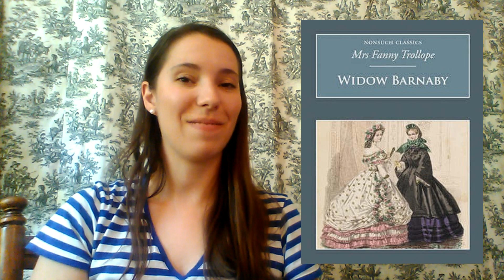Victorian Novels for Jane Austen Fans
Books Mentioned In This Video:

Dr. Thorne by Anthony Trollope

The Widow Barnaby by Frances Trollope

Deerbrook by Harriet Martineau

Diary of a Nobody by George Grossmith

Three Men in a Boat by Jerome K. Jerome